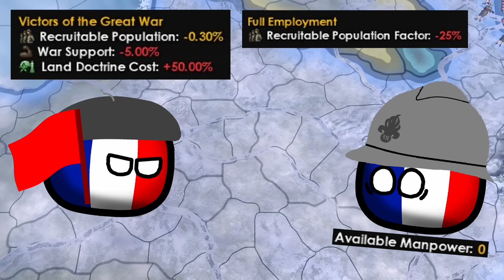Can Kaiserin Viktoria restore the HRE?? Hoi4